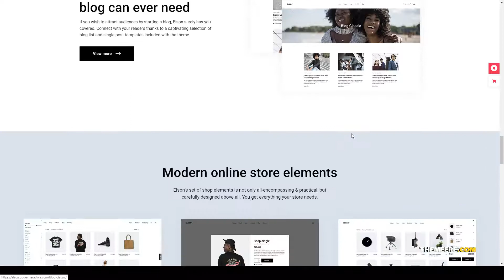Elson - Modern Shop Theme woocommerce woocommerce theme Website Builder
Compatible With WooCommerce 3.9.x, WooCommerce 3.8.x, WPBakery Page Builder 5.7.x, WPML

 Columns 4+

 Layout Responsive

 Tags clothing, ecommerce, ecommerce theme, fashion, fashion store, furniture, furniture store, shoe store, shop, shop theme, store, street fashion, urban clothing, woocommerce, woocommerce theme